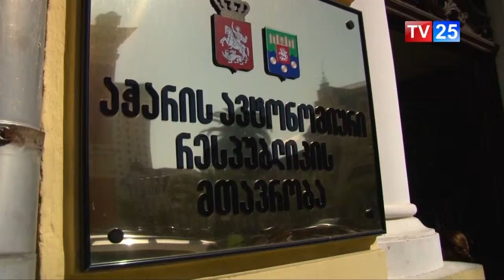შეხვედრა აჭარის მთავრობასთან